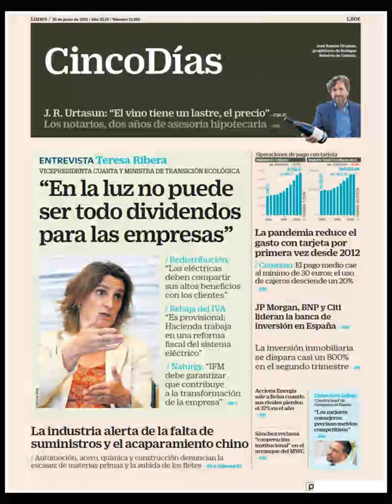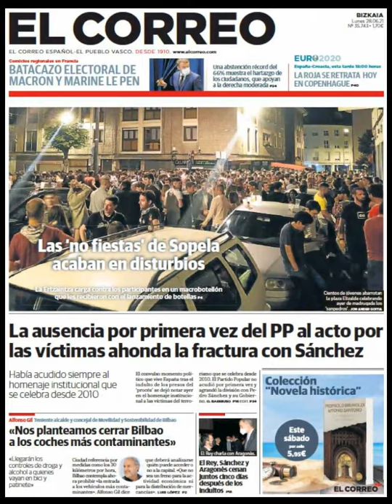Noticias Lunes 28 Junio 2021 Principales Portadas Titulares Diarios Periódicos España Spain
Principales Titulares de Noticias en Portadas Diarios Periódicos Españoles del Lunes 28 de Junio de 2021 ¿Que le Parecio este día?